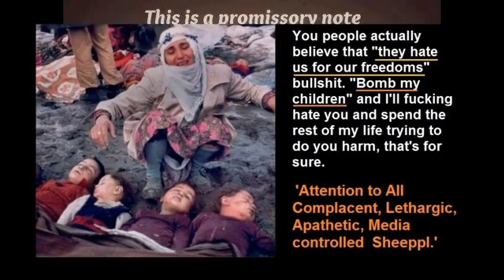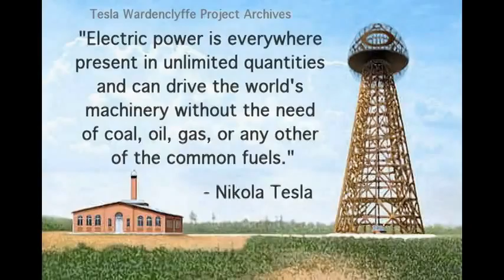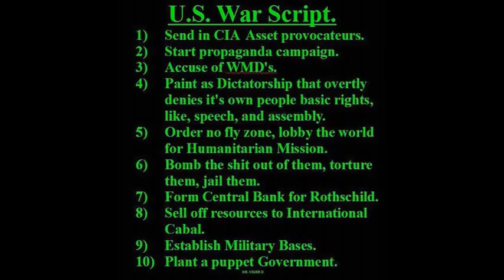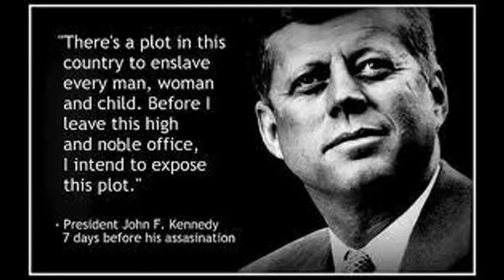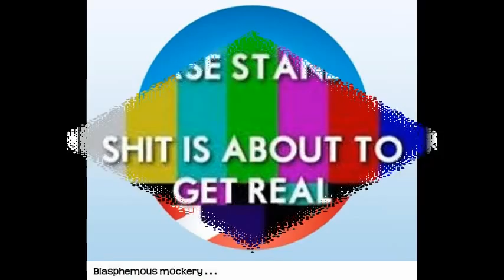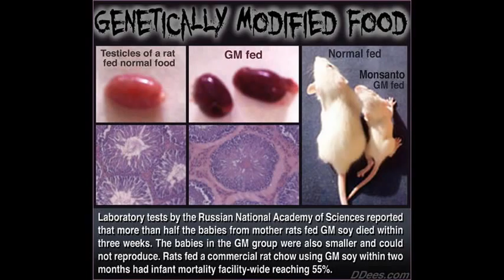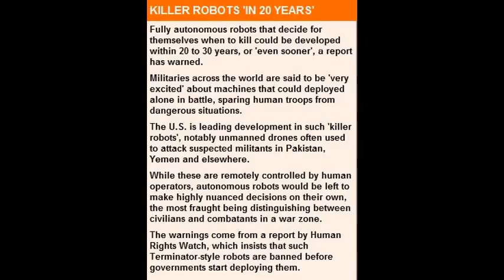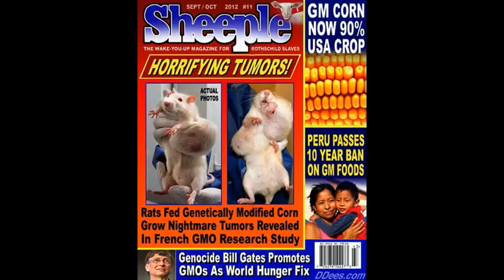Dr Deagle Show 2014/04/09 - Harley Schlanger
HOUR ONE - HARLEY SCHLANGER - MAJOR UPDATES ON YOUR WORLD AND SOLUTIONS --- EIR EXECUTIVE INTELLIGENCE REVIEW